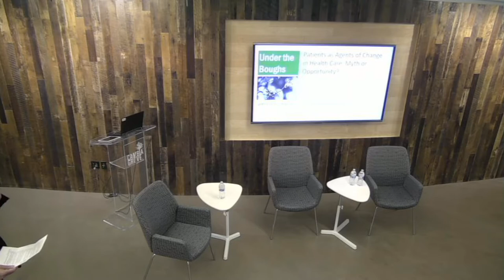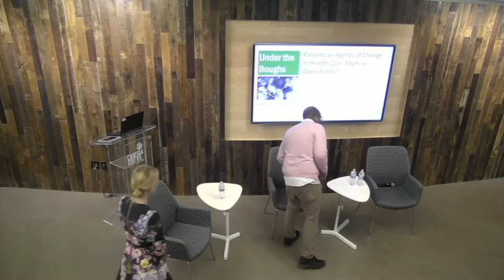Under the Boughs - Patients as Agents of Change in Health Care: Myth or Opportunity? (Full Video)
Is there a consumer of healthcare? Collectively, the health care industry seems to acknowledge that health care is in a season of increased patient (or member/employee) engagement. But it remains unclear whether or not the individuals being engaged will drive change, whether it makes sense to think of people who use health care as “consumers”, and how much technology innovations will really drive value for patients that may or may not be interested in engaging with new tools. When a loved one or family member has cancer, is our first impulse to delve into internet resources and decision tools, or might we actually retreat?

The primary decision-makers when it comes to health care for their families (often women) are managing care and making decisions (along with providers) for themselves, and their parents and children. What should innovators be thinking about if they hope to engage an audience growing in importance—the CEOs of family health?

For this installment of Under the Boughs, our host Lee Huntsman—University of Washington President Emeritus and health care visionary—will talk with two esteemed experts who operate at the frontier of patient engagement.

Featured panelists:

- Wendy Sue Swanson
- Connie Phelps

Wendy Sue Swanson is a national media personality, mom and pediatrician. Her insights—shared through the Seattle Children’s blog Seattle Mama Doc and on television, radio and in the press—help thousands of people keep their families healthy.

Connie Phelps is VP of Hospital Solutions for Wildflower Health. She is coming to share the story of how the San Francisco-based company helps patients make better health care decisions through the device that’s always at hand – their smartphone.